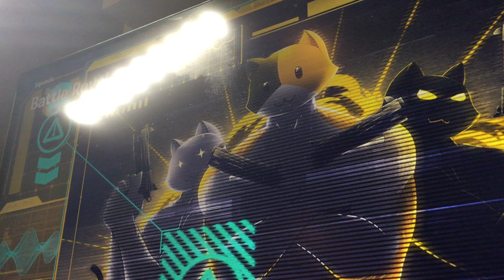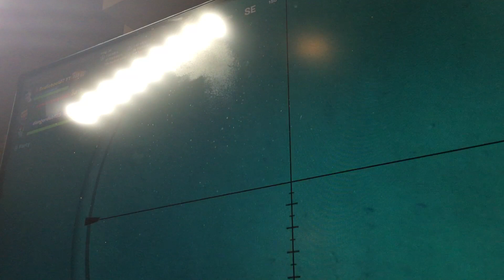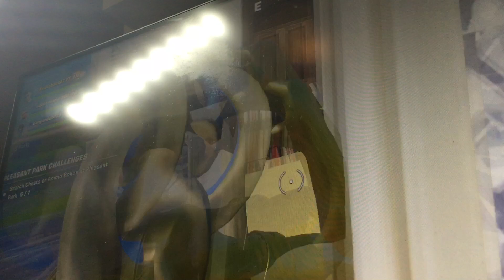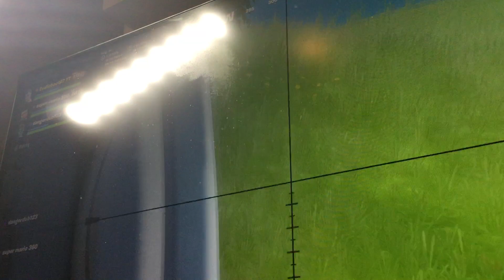Update day 2